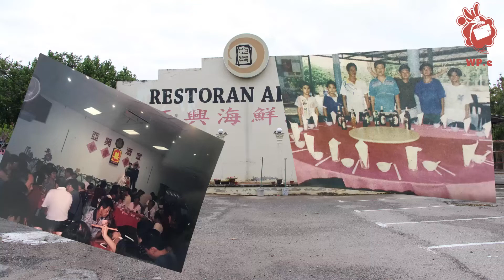WPe hard sell Ah Hing seafood restaurant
Hardsell Episode 49 亚兴海鲜酒家
Gai Liu Video :

亚兴海鲜酒家地址 :
Lot 29779 Kampung Selamat 32000 Sitiawan, Perak

要拍广告，当然找我们啦。。。